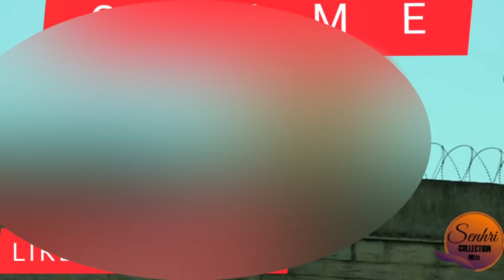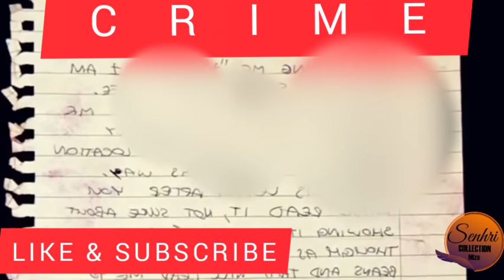CRIME | TUALTHAH NA | KUM 2004 A KHAWVEL LUAHKHAT TU CRIME #24